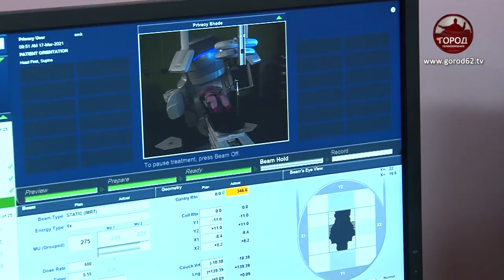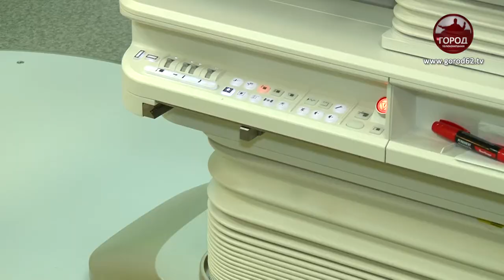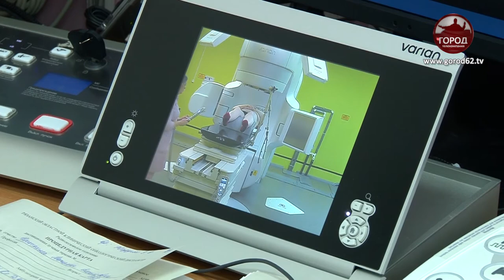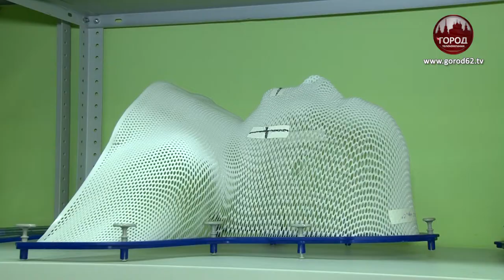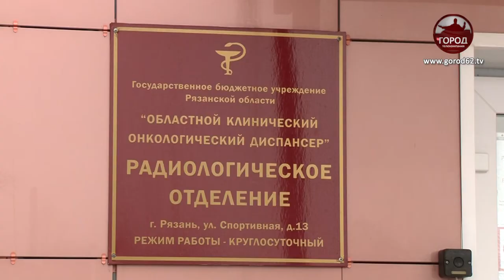ПРИЦЕЛЬНОЕ ЛЕЧЕНИЕ РАКА